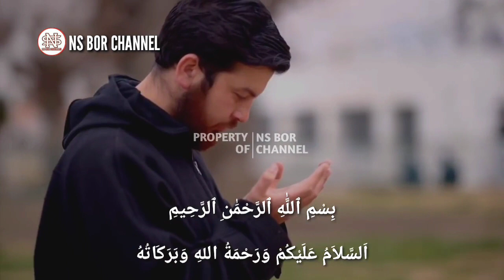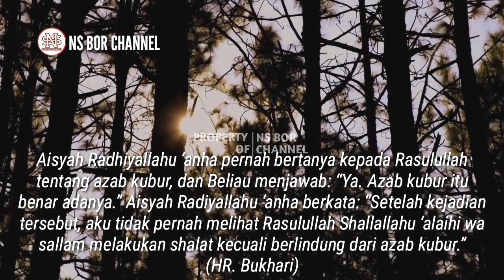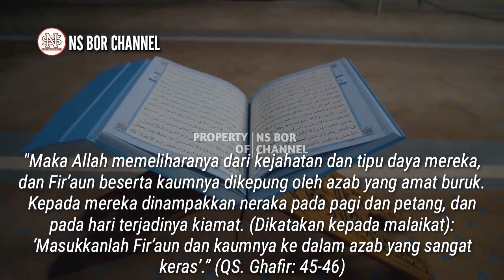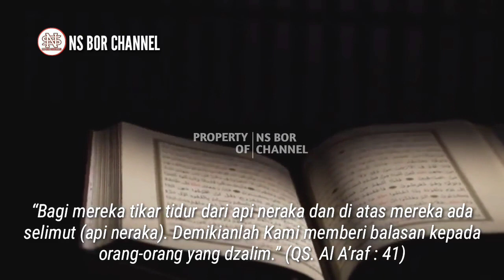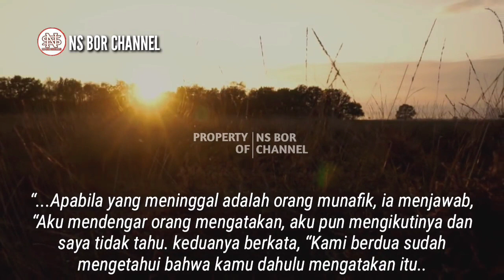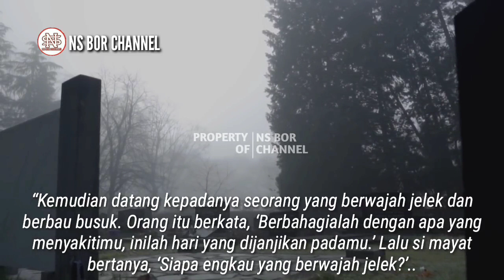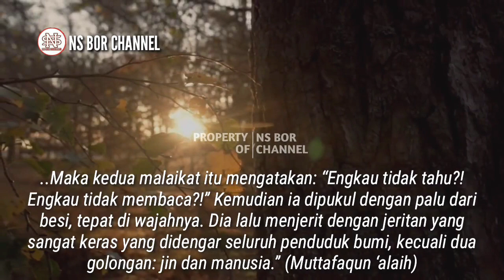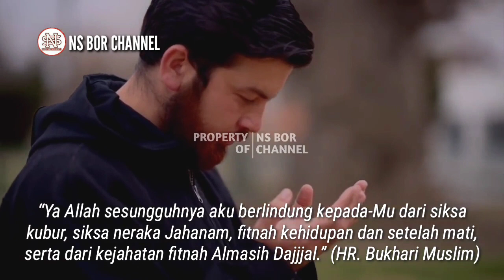Inilah 6 Azab Kubur Yang Paling Mengerikan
Sebagai seorang muslim tentu kita harus meyakini bahwa siksa atau azab kubur memang benar adanya.
Hal ini karena sudah banyak disebutkan disebutkan baik di dalam Al-Qur’an maupun di dalam Hadist.
banyaknya siksaan yang disiapkan di alam kubur ini menyebabkan Rasulullah SAW berlindung dari azab kubur ketika melakukan shalat.